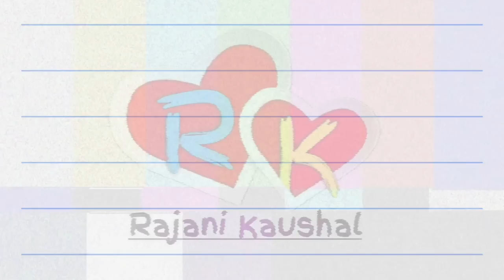Biwi ko chahiye Iphone 15 pro max | RK Rajani Kaushal